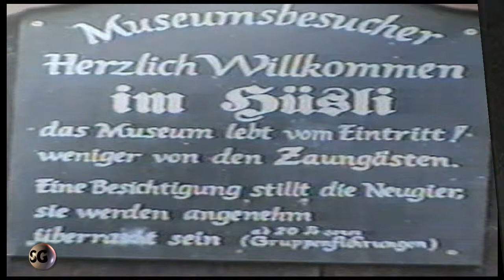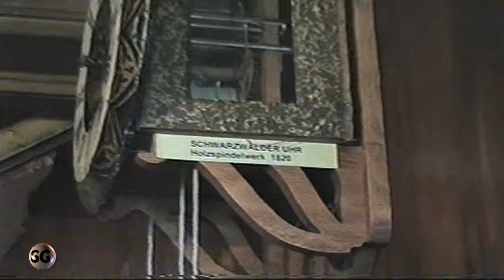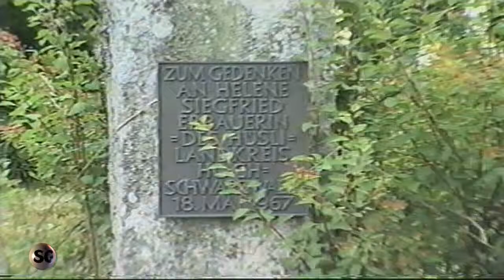Heimatmuseum s'Hüsli in Grafenhausen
Heimatmuseum s'Hüsli in Grafenhausen, bei der Staatsbrauerei Rothaus.
Bekannt aus der Fernsehserie "Schwarzwaldklinik"